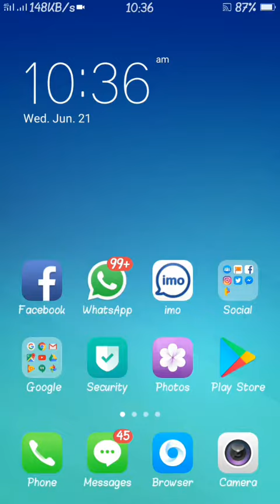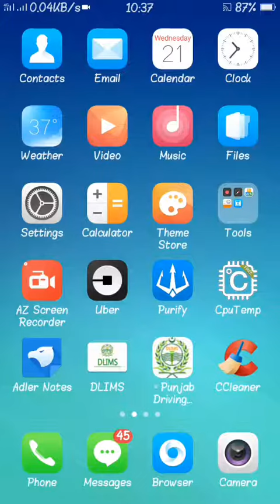Spy Video Camera Android phone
Spy Video Camera Android phone shot very good video in hd